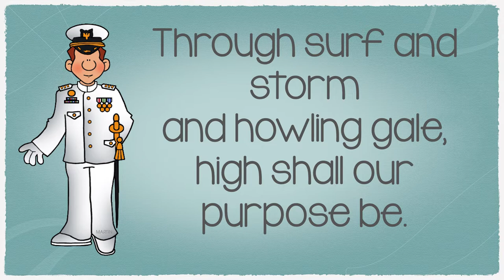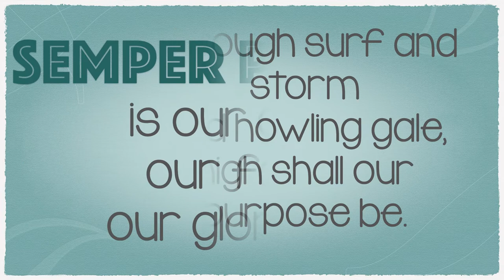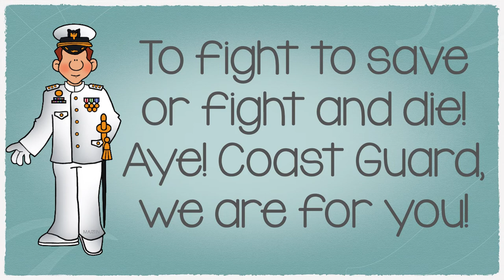Semper Paratus, The Coast Guard Marching Song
Video created for student practice.